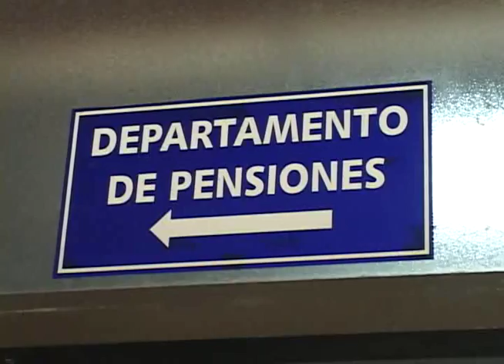PROPUESTA PARA REORIENTAR FONDOS DE PROYECTO NAVARRA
Reorientar fondos destinados al proyecto Rancho Navarra para no afectar a los ministerios a los que se les recortó el presupuesto, podría paralizar el proyecto, así lo dijo el Ministro de Obras Públicas tras la propuesta presentada por el PDC en la Asamblea Legislativa.